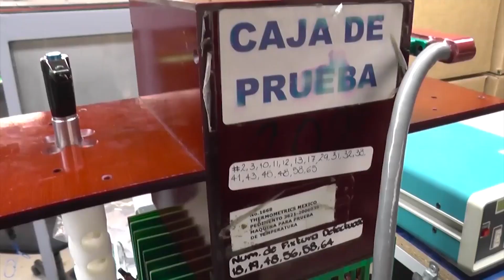Industria de BC se está preparando para posible reducción de jornada laboral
Ante la posibilidad de que la Cámara de Diputados Federal reforme la ley laboral para disminuir las horas de trabajo, la Canacintra aseguró que el sector maquilador de Baja California se encuentra preparándose presupuestalmente para poder atender los cambios que se vendrán en las plantillas de las empresas.